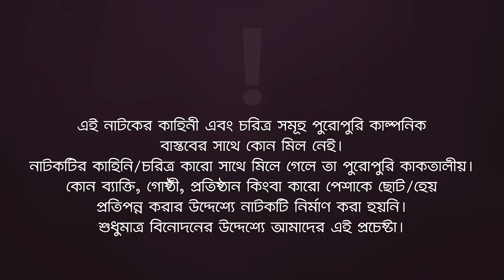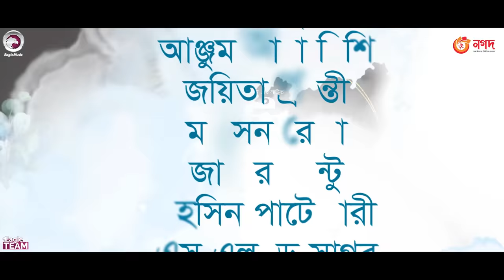Hashi Bou | হাসি বউ | Bangla New Natok | Iftekhar Ifti | Zara Noor | নতুন নাটক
Hashi Bou - New Natok 2023 - Hashi Bou Natok/ হাসি বউ, starring Iftekhar Ifti, Zara Noor in lead roles, directed by Eagle Team.

Story/Script: Sulyman
Cast: Iftekhar Ifti, Zara Noor, Anjum Ara Nishi, Joyeta Prionty, Mohsin Reza, Zakir Sentu, Mohsin Patwary, SLD Sagor, Jahangir Hossain, Babu, Moni, Aslam.
Asst Director: Kamruzzaman Rana, SLD Sagor, Hanif Khan
DoP: Noyon Molla
Edit: Anik Islam
Color: Bappi
Background Score: Ahsan Habib Chobi
Creative Design: Anjon Islam

Production Manager: Sumon Patwary
Production Assistant: Jahangir Alam, Babu, Mohsin, Hridoy Mohonto
Camera Crew Chief: Abu Saleh
Camera Crew Assistant: Shakil, Riyad, Hridoy
Makeup: Forhad Ahmed
Makeup Asst: Tibro Tufan
Light: Alam Hossain, Nobir Hossain
Light Supply: Sumon, Shamol
Trolley: Mosharraf Hossain
Post: Eagle Creative House